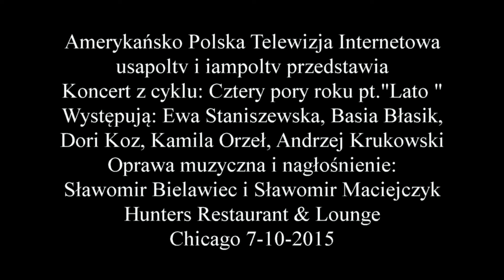Koncert pt Lato Chicago 7 10 2015